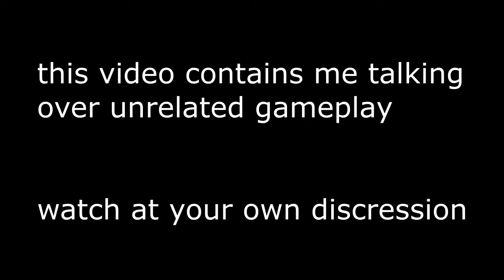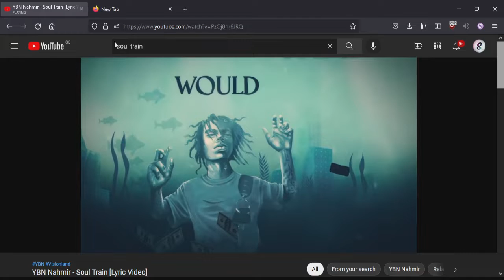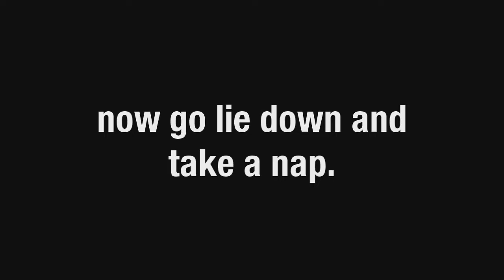I'm (finally) back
yeah thats what i sound like
this video was thrown together in about 2 days, also my first time actually taking time to edit things
gonna "try" and come up with something to release sometime early next month

thanks for stickin around